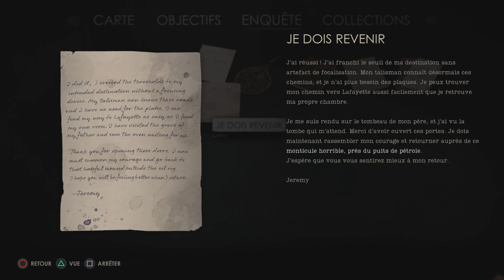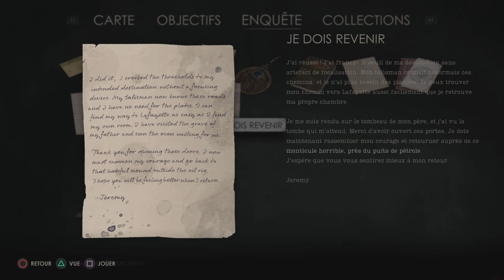ALONE IN THE DARK